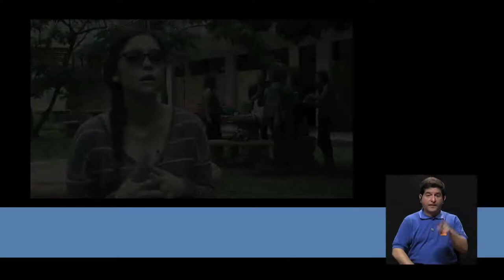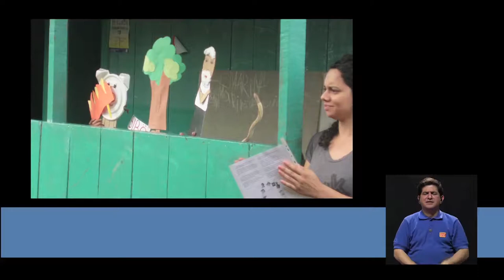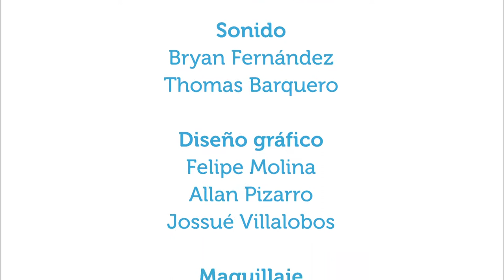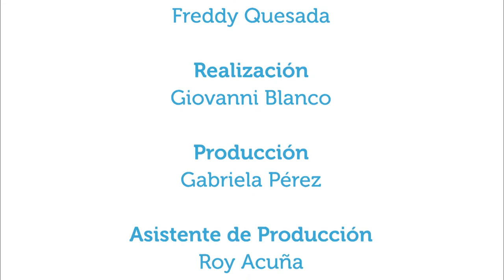Parasitosis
25ene2016 Los conductores de Vivir Mejor conversan acerca de qué es la parasitosis y cómo puede prevenirse, con el microbiólogo Adrián Montero Salguero de la Facultad de Microbiología de la Universidad de Costa Rica.